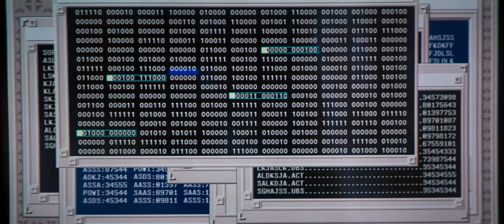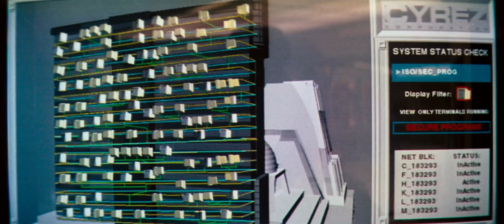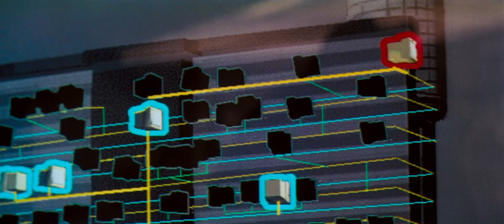Eraser - Cyrez Shootout Scene (1080p)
*High definition re-upload* Arnie and Vanessa try to escape from a wave of Cyrez agents.